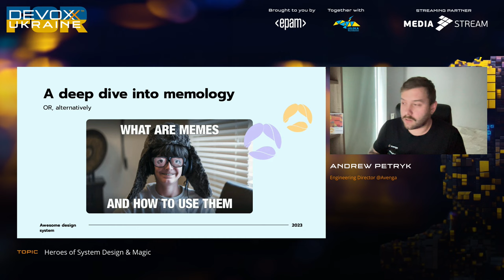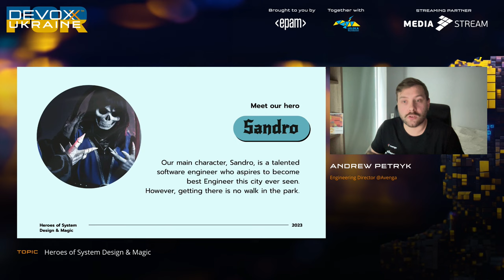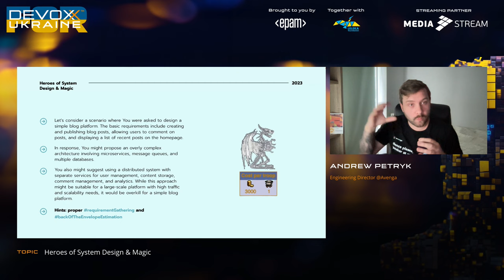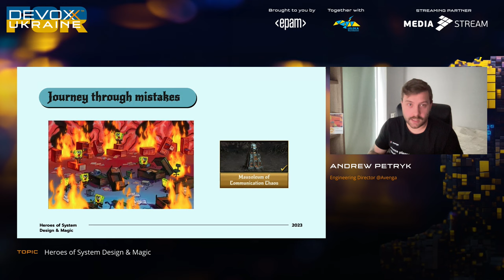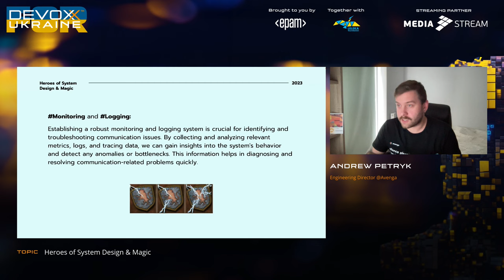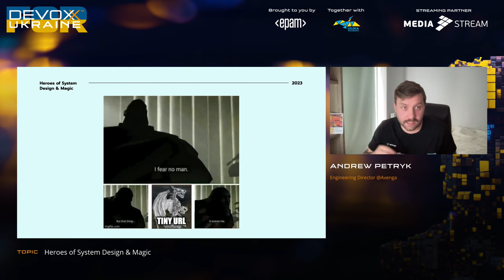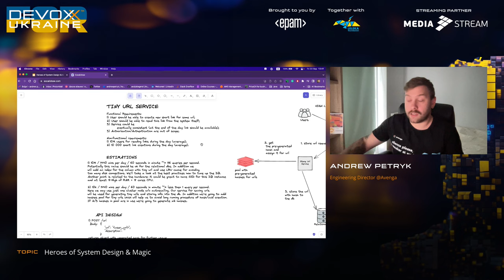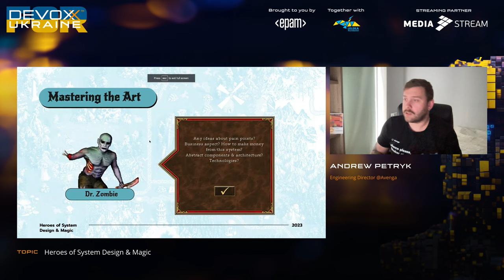Heroes of System Design & Magic | Andrew Petryk | Devoxx Ukraine 2023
🎙 Andrew Petryk, Engineering Director @Avenga